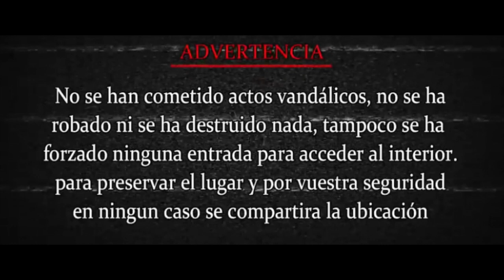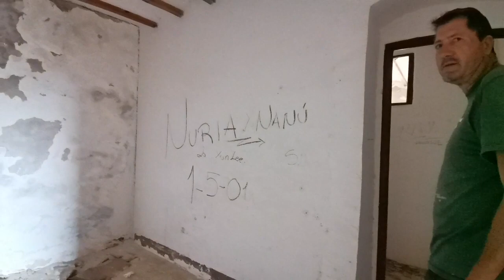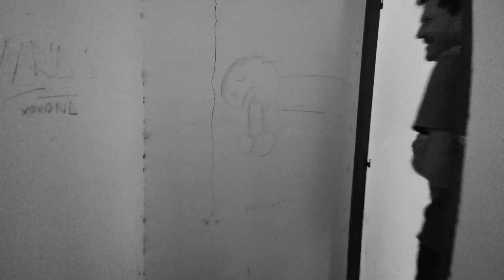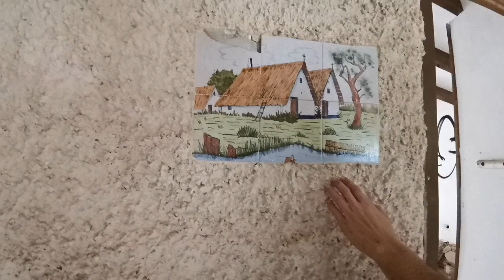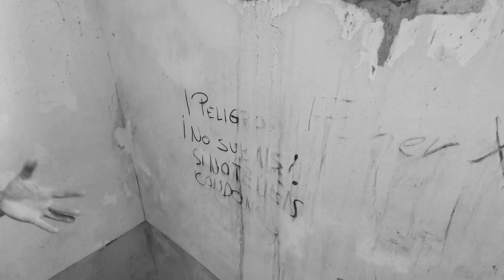La casa de Citas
Hoy tenemos nuevo vídeo Con el gran invitado Andreu :)
Muchas gracias por enseñarnos el lugar y próximamente veréis otro vídeo junto a Andreu.
Todos estos videos fueron grabados antes de la cuarentena, quedateencasa.

Colaborador: Jonathan de exploración Urbana
Christopher ayudante de cámara.
Andreu , mil gracias

Twitter e instagram: Rayodeluna33

Nos vemos en próximos vídeos, Gracias a todos siempre :)